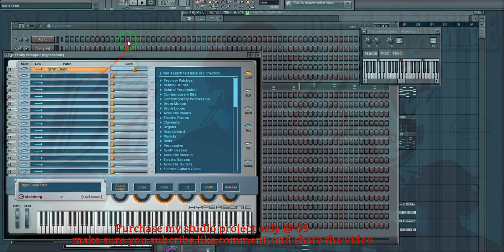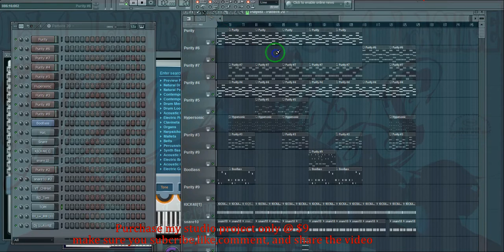how to make dance gospel beat on fl studio+flp